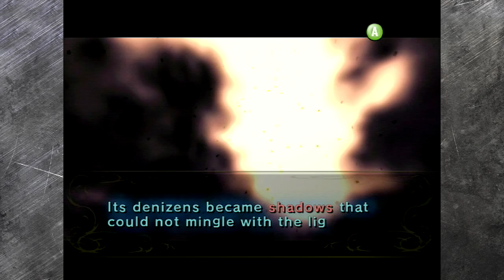The Legend of Zelda: Twilight Princess - Part 31 "Gerudo Desert"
In this one, we're launched into the Gerudo Desert. Midna then immediately proceeds to get very personal with Link..